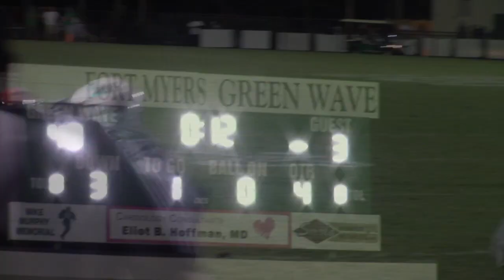The Search | North Fort Myers Football | 2019 Week 5 East Lee Pump Up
When you get punched in the mouth, you have to do some searching to find out how you will respond.

Filming by Dominic Rendon
Featuring music by NF & voiceovers by Eric Thomas
An OBJ Production